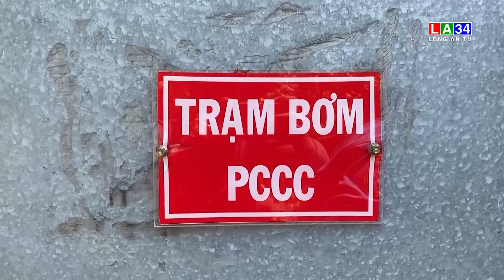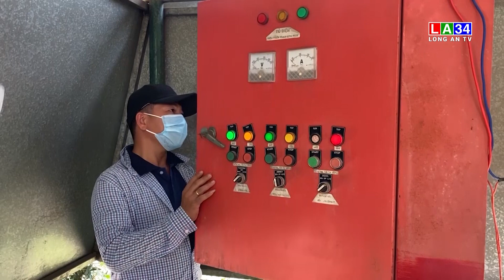Tăng cường triển khai hoạt động, nhiệm vụ trong công tác cấp nước phòng cháy, chữa cháy I LONG AN TV